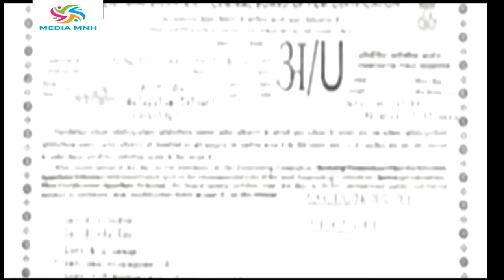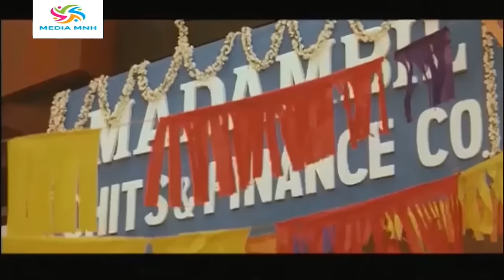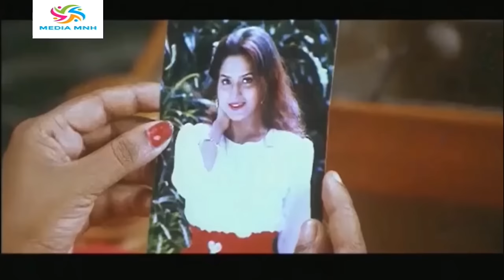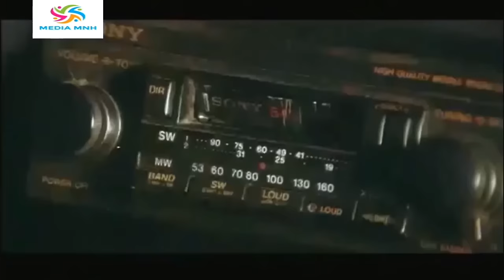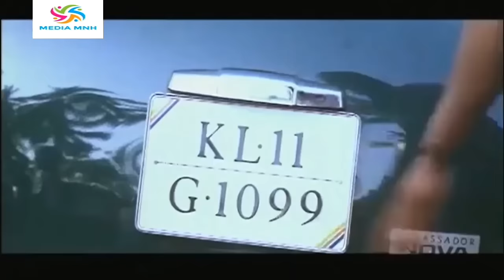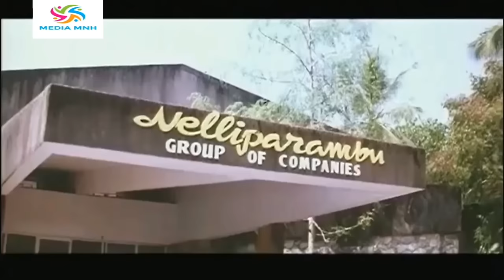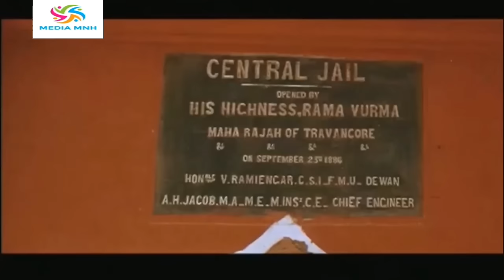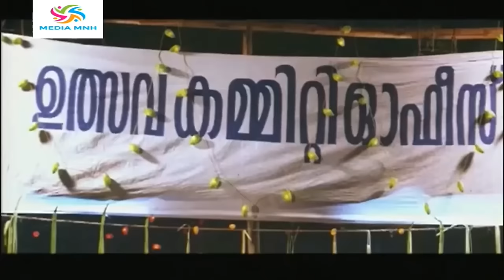Malabaril Ninnoru Manimaran Malayalam Movie | Jagadish|Kalabhavan Mani|Jayaswathi |Jagathy|Kalpana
MALABARIL NINNORU MANIMAARAN Malayalam Full Movie Starring Kalabhavan Mani,Jagadish  Jagathy ,Jayaswathi, Kalpana,  Baiju, Indrans, Mamukoya, Bindu Panicker, NF Varghese, Narendra Prasad
      Malabaril Ninnoru Manimaaran is a 1998 Indian Malayalam film directed by Pappan. Jagadhish|Kalabhavan Mani|Jayaswathi |Jagathy|Kalpana

Media MNH

Katha Malayalam Movie

Kadha Malayalam Movie